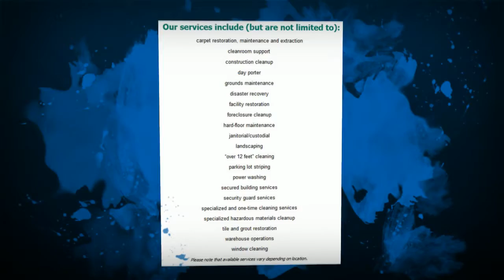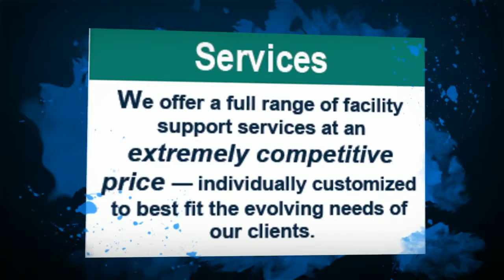Kleen-Tech Building Services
Janitorial Services in Denver Co.Commercial Cleaning Services that will bring a new shine and glow to your company. Kleen-Tech Building Services offers a unique trusted partnerships with our customers.